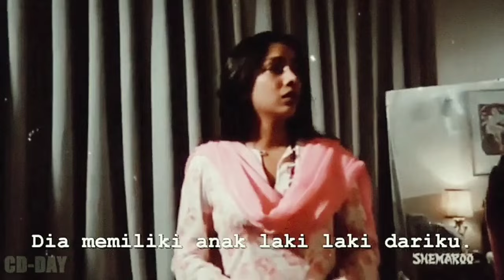BUKAN CINTA-CINTA, SIAPKAN TISSU NONTON FILM-FILM INDIA INI